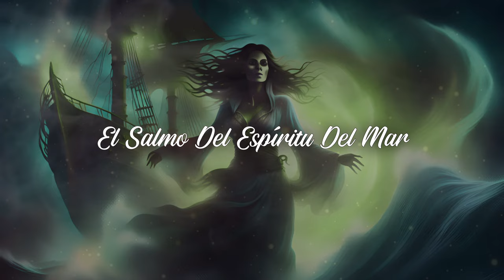El Salmo del Espíritu del Mar - Que comience la resurrección (Letra) 🌊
Letra:

Yo, Jo
Yo, Jo

Yo, Jo
Yo, Jo
Yo, Jo

Es el momento
Que comience la resurrección

Yo, Jo
Jo
Yo, Jo

Yo, Jo
Yo, Jo
Yo, Jo
Jo

Yo, Jo
Yo, Jo
Jo
Yo, Jo

Ajá, la sangre corrió
Buscando donde nuestra señora murió
¡Aaahhh!
¡Ooohhh!

Yo, Jo, Jo, Jo
¡Aaahhh!
¡Ooohhh!

Hay que buscar nuestra deidad
Nuestra señora de pura crueldad
Roben el oro y quemen todas las barcas
Y sigamos donde el mapa marca

¡Ooohhh!
Yo, Jo
¡Ooohhh!
¡Aaahhh!

¡Aaahhh!
¡Ooohhh!
Yo, Jo
¡Ooohhh!
¡Aaahhh!

Rendir culto a la señora del mar
La única que a un dios pudo domar

Contadas en muchas historias
De eterna y brillante euforia
Todos se arrodillan ante la más gloriosa
Nuestro capitana, nuestra diosa

¡Ooohhh!
Yo, Jo
¡Ooohhh!
¡Aaahhh!

Resucitemos a nuestra ama
Con un sacrificio en llamas

Todos juntos a cantar
Para animar e inspirar
Y en un coro todos gritar
El salmo del espíritu del mar

¡Ooohhh!
Yo, Jo
¡Ooohhh!
¡Aaahhh!

Yo, Jo

Yo, Jo

Amazon Music: